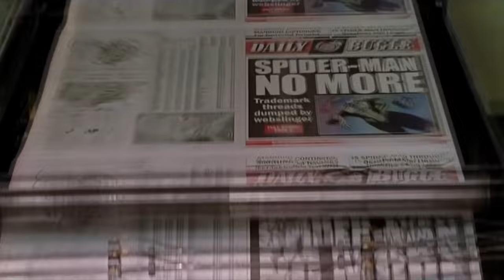Spider-Man Returns (1992) [Retro Trailer/Fan Made]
To great demand we return to the Spiderverse if it was directed by Tim Burton, this time with the sequel appropriately named after Batman Returns.

CAST
Eric Stoltz as Peter Parker/Spider-Man
Christopher Walken as Adrian Toomes/Vulture
Kim Basinger as Felicia Hardy/Black Cat
R. Lee Ermey as J. Jonah Jameson

CLIPS:
Deep Impact
Home Alone 2
Brazil
The Fly II
Blade Runner (Theatrical Cut)
Gremlins 2: The New Batch
Batman Returns
The Real McCoy
Memoires of a Invisible Man
Spider-Man 2
Robocop 2
Robocop
The Crow
Men in Black
Scooby Doo 2: Monsters Unleashed
Spider-Man
Die Hard
The Guyver
Se7en

This is a fan-made video and the materials in this video are not related in any way to myself or each other outside of it. Please support the artists by purchasing their original works.